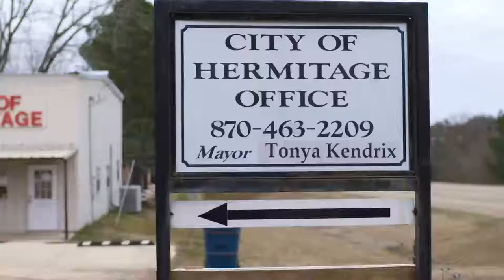Hermitage, Arkansas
Communities Unlimited has worked on many different projects with the city of Hermitage, AR.